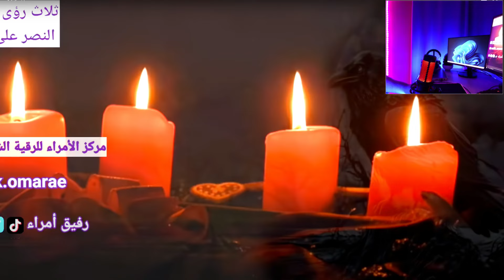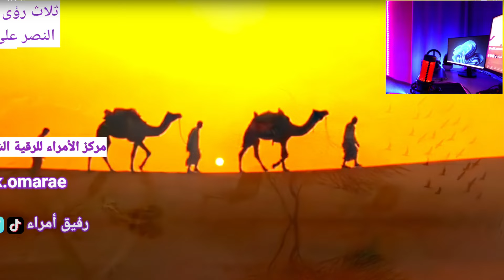3 REVES QUI ANNONCENT TA VICTOIRE SUR TON ENNEMI QUEL QU'IL SOIT !